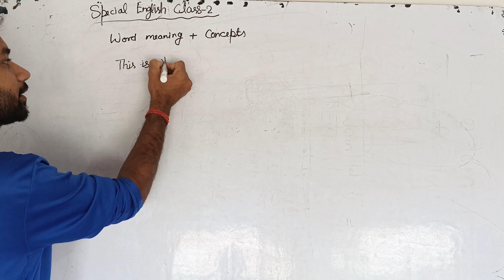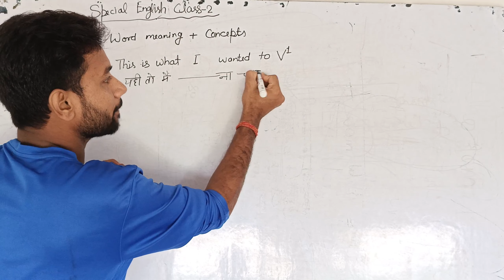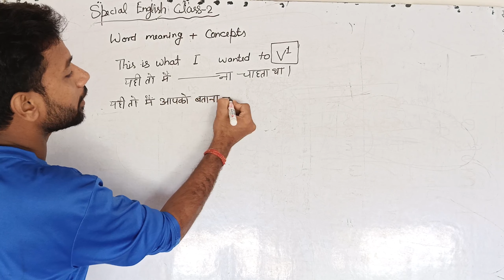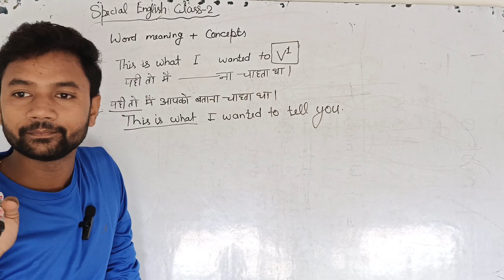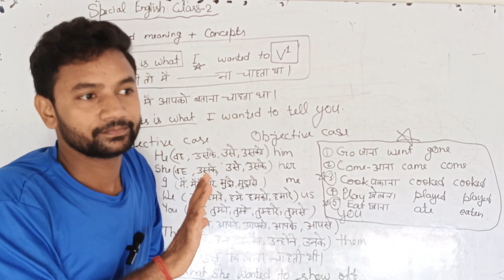Special English Class-2 This is what I wanted to V1 How to learn Action Word Verb meaning